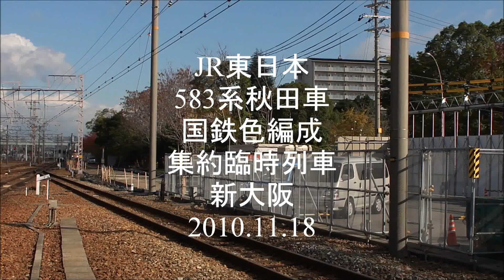JR東日本 583系秋田車 国鉄色 集約臨 新大阪到着 2010.11.18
JR東日本 583系秋田車 国鉄色編成 集約臨
新大阪駅到着
2010年11月18日撮影